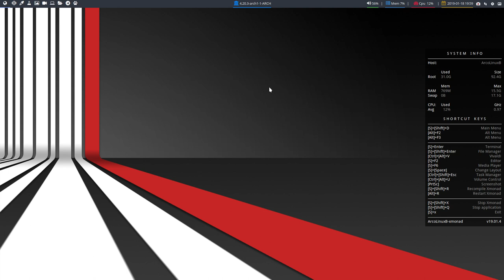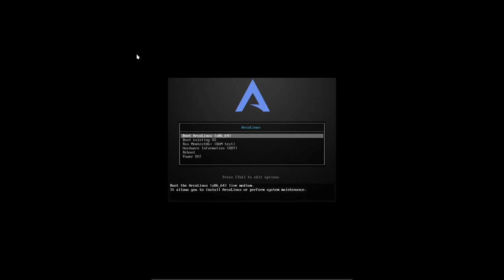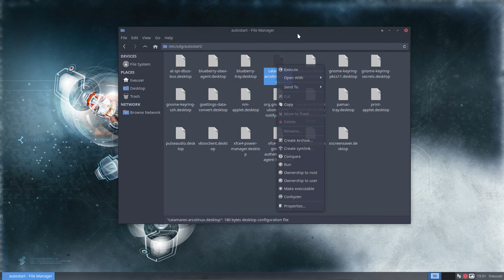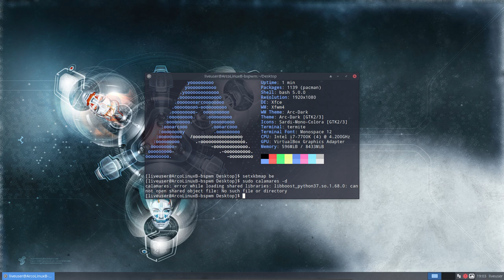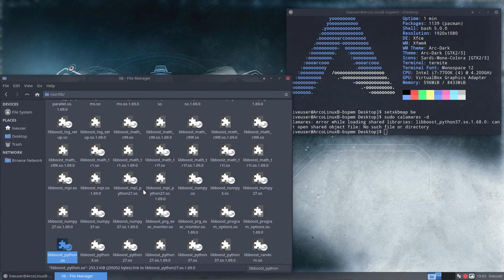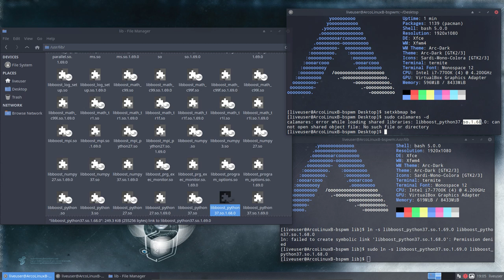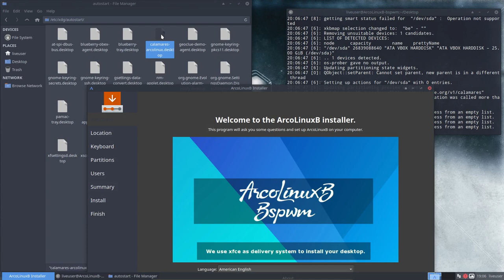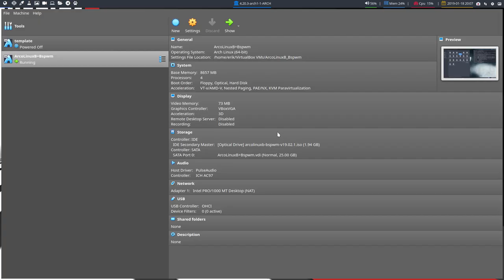ArcoLinux : 779 Calamares is not autostarted after an ArcoLinuxB build